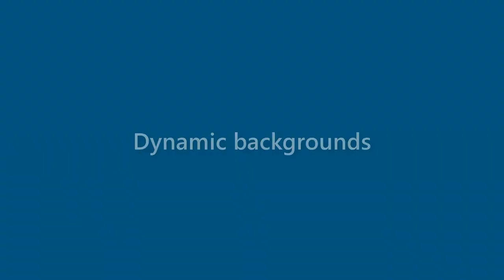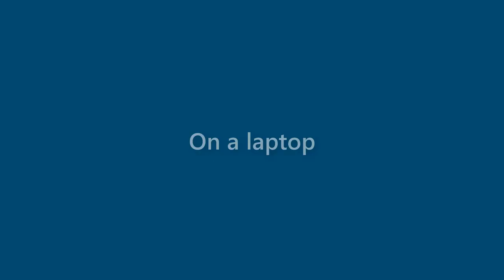Kirk Park - appearance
Name Look - Kirk Park - appearance. In this video we present "Kirk Park" name look and feel in various scenarios.
This video will cover:
How does "Kirk Park" look as a personal letterhead?
How does "Kirk Park" look on a business card?
How does "Kirk Park" look on a computer/laptop screen?
How does "Kirk Park" look with different background colors?
How does "Kirk Park" look with various fonts?